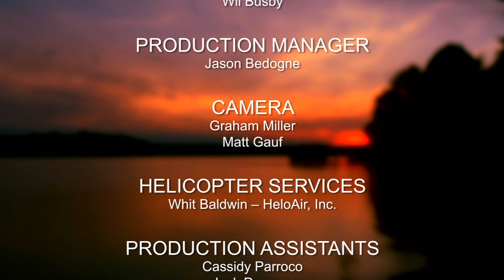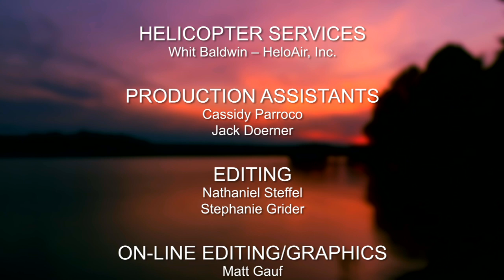BoatOnCourse.com - Conclusion (Full Version)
To learn more about these rules, and other navigation rules, take a U.S. Coast Guard Auxiliary, U.S. Power Squadrons, or other NASBLA (National Association of State Boating Law Administrators) Approved Safe Boating Course.

*Real boaters wear their favorite life jacket, and all of our boaters are real boaters. New technology has provided for inflatable belt-pack wear which may not always be visible in a video.